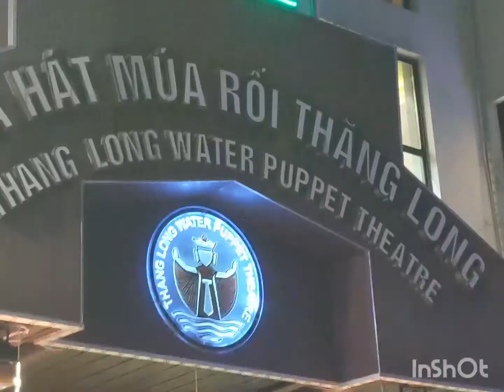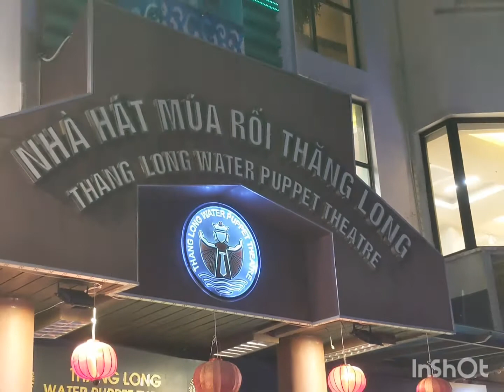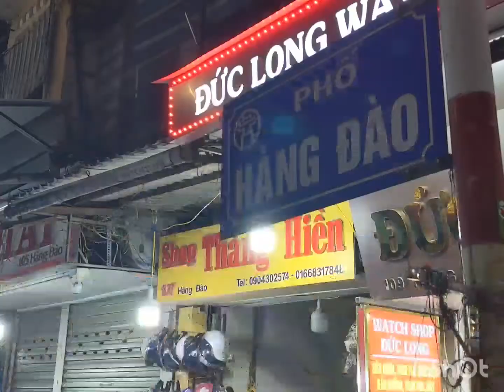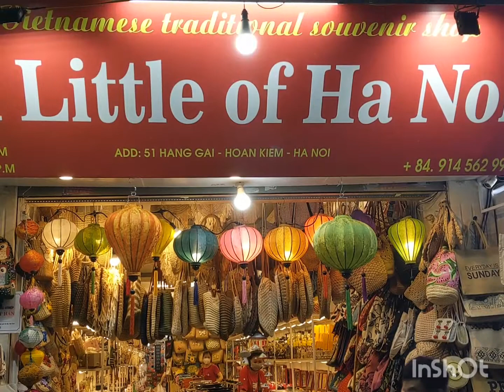Hanoi Night Market | Pasar Malam Hanoi Vietnam